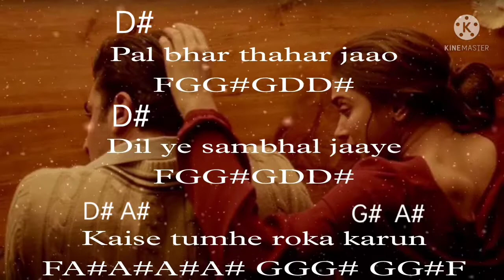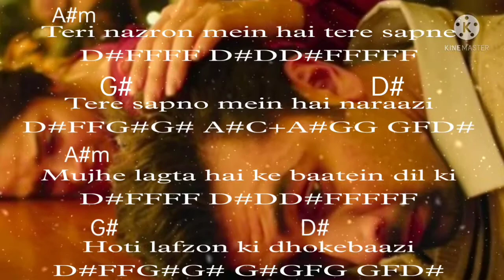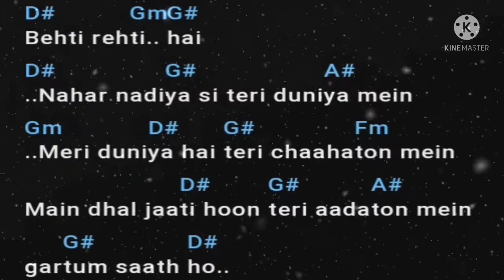bollywood Song Agar tum sath ho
sansar ka music
music sansar ka
sansar music ka